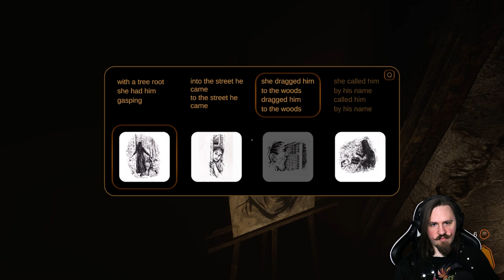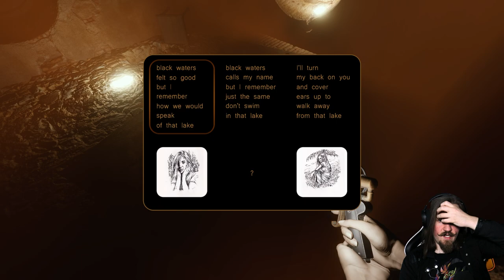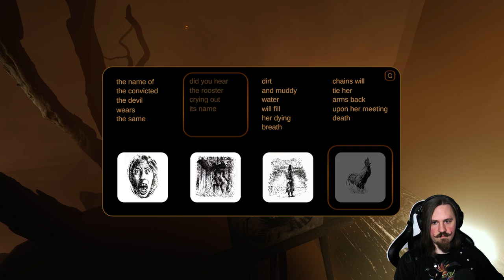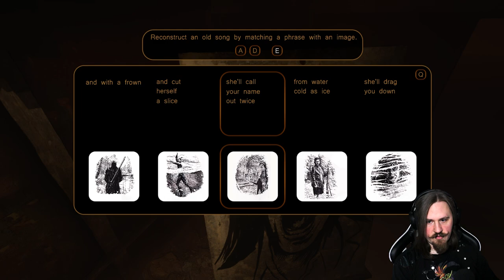Das ZIEL unserer REISE! - Sylvio: Black Waters | Part 3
Wir durchschreiten das letzte Level und erhalten alle übrigen Botschaften der Geister. Mit diesem Wissen liegt es nun an uns herauszufinden, was hier vor sich geht und wie wir von diesem merkwürdigen Ort entkommen können! Und Lee? Den können wir zum Teufel schicken! Ich habe ihm von Anfang an nicht vertraut und werde es auch weiterhin nicht tun!